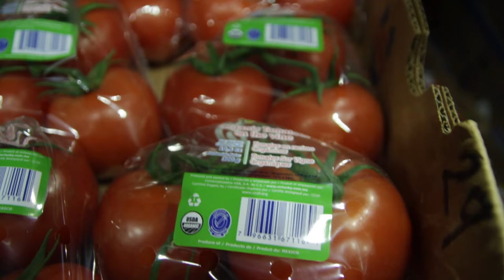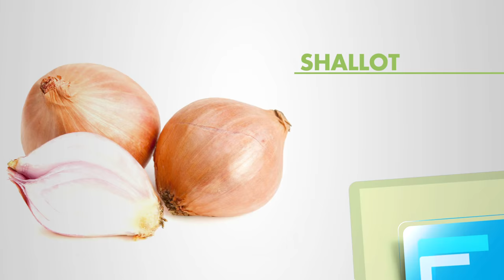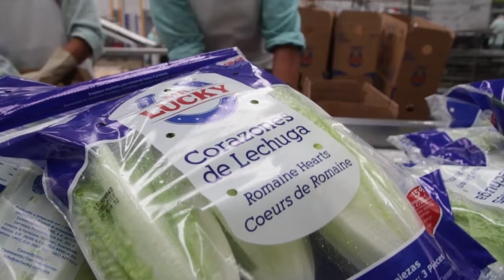GAB Mr. Lucky